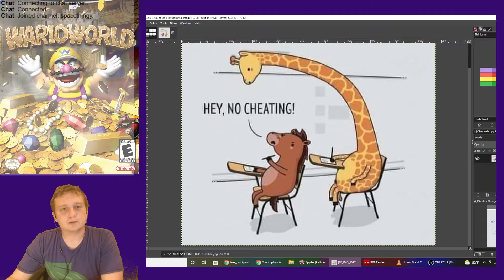Up, down, up, down---Frustration with Wario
Whoa, I just forgot to post this one!